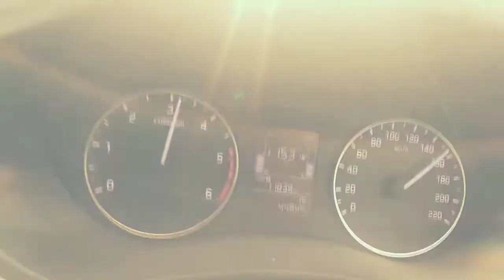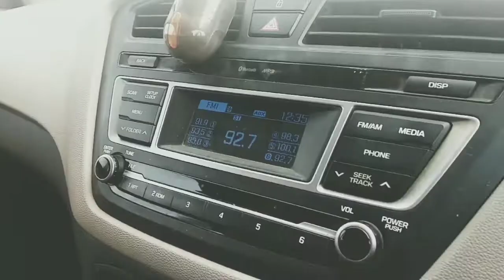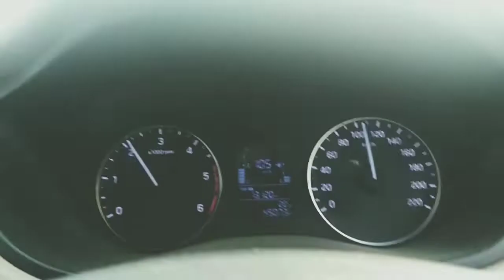(Vlog) DELHI TO KANPUR Via yamuna expressway